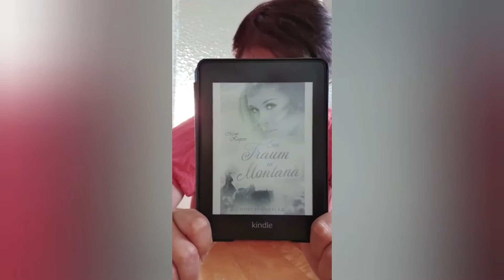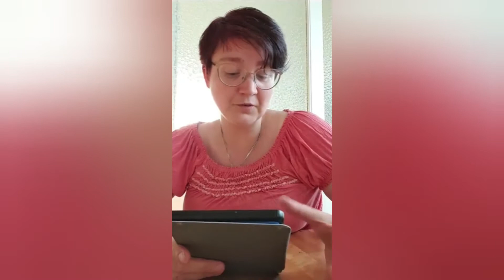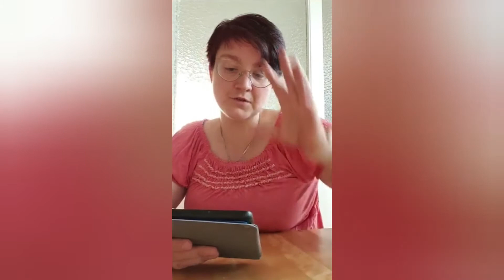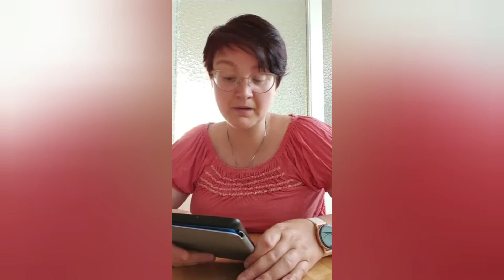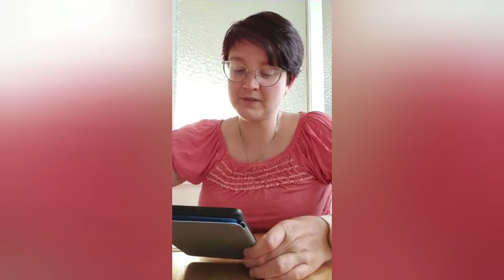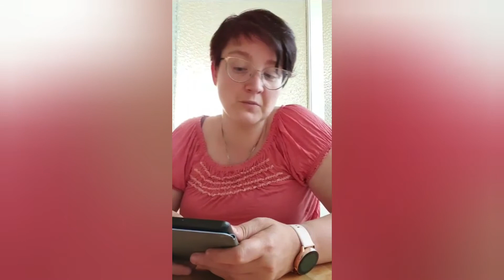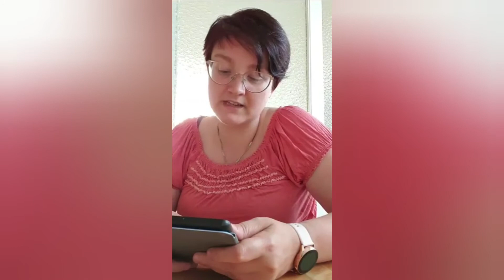Moni Kaspers - Ein Traum in Montana [UNBEZAHLTE Werbung]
Viel Freude beim Einblick in das neue Buch von Moni Kaspers. Dieses Werk ist beim Doderer Verlag erschienen.
Ich habe für euch die ersten 7% des Buches gelesen und hoffe, euch gefällt es.